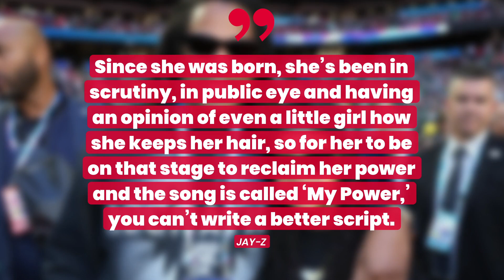JAY-Z Reveals The Heartwarming Story Behind Blue Ivy's Name | Fast Facts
JAY-Z Reveals The Heartwarming Story Behind Blue Ivy's Name.